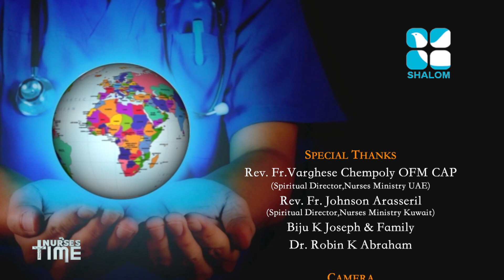Nurses time | EPS:284 | Sharing | ShalomTV